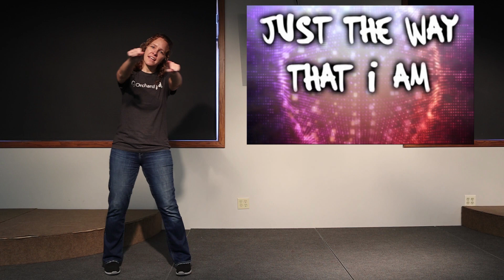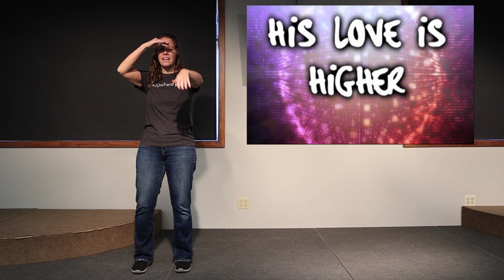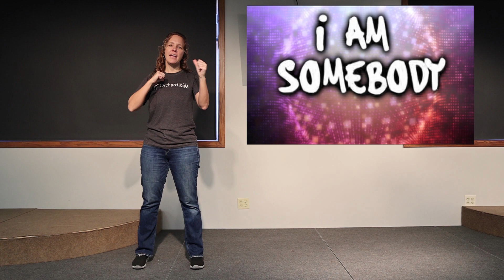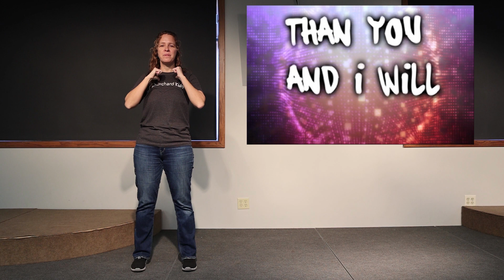I Am Somebody Dance Video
Learn our actions to I am Somebody